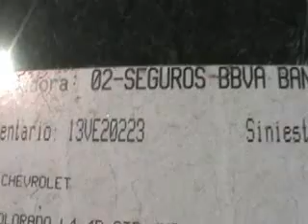SUBASTASMA CHEVROLET, COLORADOCREW CAB. 2009